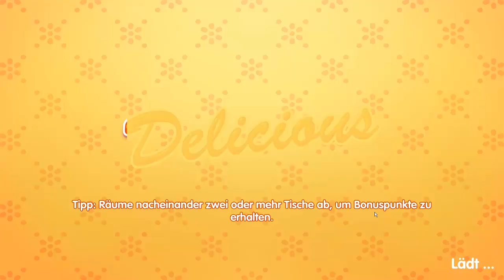DELICIOUS: EMILY'S MIRACLE OF LIFE • #18 - Ein neuer Weg | Let's Play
» Delicious: Emily's Miracle of Life
Klick-Management/Simulation von Gamehouse [2017]
Offizielle Webseite: /